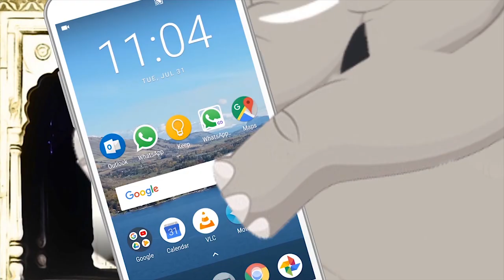Punjabi Wikipedia Tales - A Trip To Lahore!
A trip of students from Indian Punjab visit Lahore which turns out to become a journey of lifetime for them.

Find out how Wikipedia helps them to learn more about some of the historical monuments in the marvelous city of Lahore.

Animation/Music - Tereza Aleksanyan
Script Writer - Rupika Sharma
Voice Artists - Stalinjeet Brar, Gurlal Maan, Rupika Sharma
Director - Rupika Sharma